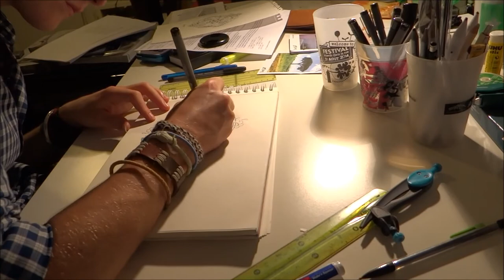SpeedPainting Mandala Tattoo - SILE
Here is a speed painting by Laurian Rufflé (aka SILE)
Enjoy this tattoo ! :)